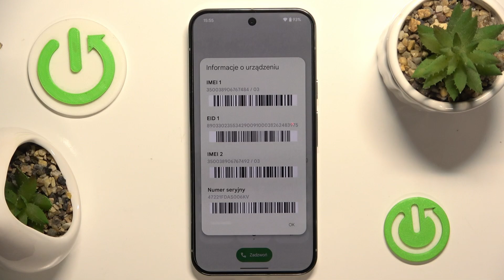Google Pixel 9 Pro - Jak sprawdzić numer seryjny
Nie wiesz, gdzie znaleźć numer seryjny swojego Google Pixel 9 Pro? W tym filmie pokażemy, jak szybko sprawdzić numer seryjny telefonu w ustawieniach. Znajomość numeru seryjnego może być przydatna podczas serwisowania urządzenia lub w sytuacjach wymagających identyfikacji sprzętu. Sprawdź, jak łatwo znaleźć te informacje.

Jak sprawdzić numer seryjny na Google Pixel 9 Pro?
Gdzie znaleźć numer seryjny telefonu w Pixel 9 Pro?
Jak znaleźć numer seryjny Google Pixel 9 Pro w ustawieniach?
Jak zobaczyć numer seryjny urządzenia w Pixel 9 Pro?
Jak sprawdzić numer seryjny Google Pixel 9 Pro bezpośrednio na telefonie? Jak znaleźć unikalny numer seryjny Google Pixel 9 Pro?